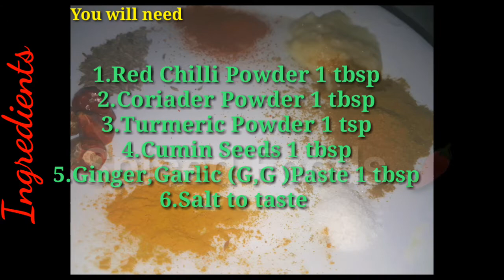Turai ki Sabzi (Ridge Gourd Curry)Easy & Tasty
Asalamalikum Everyone Today we are going to make Turai ki Sabzi (Ridge Gourd Curry).which is very Easy to make & Taste Delicious. 💎 100 % Authentic Recipe .Pause The Video to note the Ingredients. Don't Forget to Turn one your Post Notification to See Our Recipes before anyone Else.

SpicedFoods ©